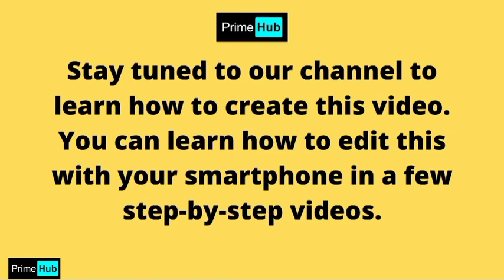Siren head in a sri lanka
I accidentally climbed onto the roof to film the evening sky. There I was able to shoot the siren head from my phone. I was so scared.

This video was shot and edited by a Samsung Galaxy M02 mobile phone. I hope to make a short film on this theme in the future under the theme Siren head in Sri Lanka.

Other Siren Head Video

* Mobile tripod

I hope to bring you a series of videos on the mobile applications used to create this video and how to create it?

Easy tricks /few minutes

Simple tricks for mobile editors

***special***